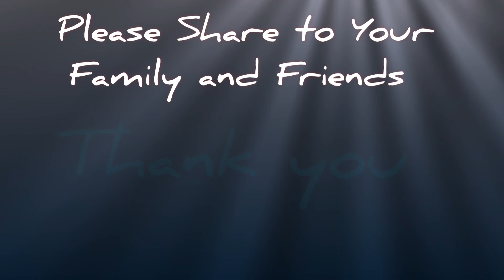त्रिकोण आसन जाने सही विधि और फायेदे || Yoga for Constipation, Gas and Acidity || Life Healthism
त्रिकोण आसन पैर, जांघो, कुल्हे और कमर के फैट को बहुत तेजी से कम करता है। आपके पाचन को मजबुत बनाता है और गैस ऐसिडिटी से राहत दिलाता है। इसकी फाइनल पोज़ीशन एक त्रिभुज की तरह बनती है। howse wife/ किचन मे खडे होकर काम करने वाली गृहणियों के लिए बेहद फायदेमंद आसन है। ये पैरों की थकान दुर करता है।